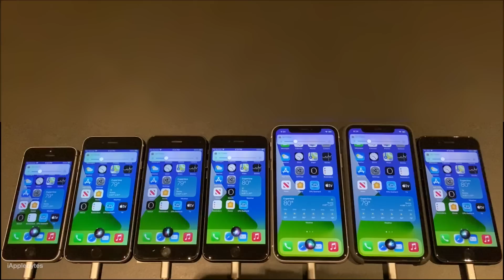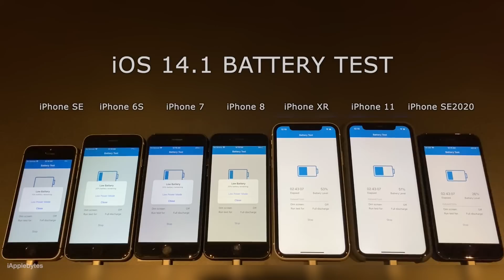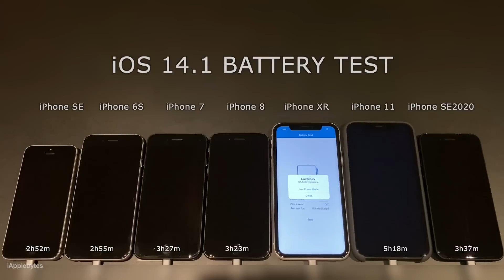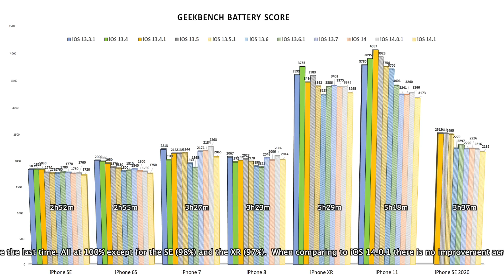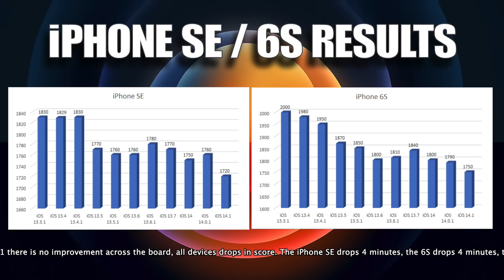iOS 14.1 Battery Life / Battery Drain / Battery Performance Test.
Hello everyone, and welcome to the iOS 14.1  battery performance video. This is my second release of this video,  as some you mentioned the first one had some not very nice mistakes in some the titles, so took it to unlisted, and here is the fixed version.

So iOS 14.1 was released by Apple as a public release but then quickly pulled again and re-released as a GM. So it is very likely that this same version is what we will see when it goes public on October 20th.
This video was shot 5 days after iOS 14.1 was installed, so it had time to settle in. I have seen many comments that it takes about a week for battery performance to optimize itself after an iOS update. I have always been skeptical of this statement as I have never personally had bad battery life right after I update. If I restore and download backup from iCloud well then that is another story. So I decided to run the battery test 5 days after I updated them. In those 5 days they were just idling with power connected. So let's run the battery test again, and see if we will get some different results this time around.

Before the test was run the devices were set to 25% display brightness, auto brightness has been disabled, all devices use the same settings, and are connected to the same access point.

Track 01 : Bad Love
Track 02 : Hurt You Again

Niwel is a french music producer.